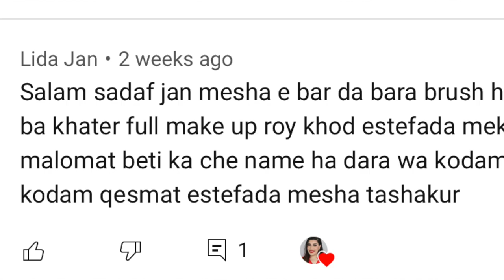Simple Everyday makeup tutorial in(dari/farsi🇦🇫)| get glam with sadaf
HEY BEAUTIES HOPE YOU ENJOYED THIS VIDEO :)

Tiktok: get glam with sadaf